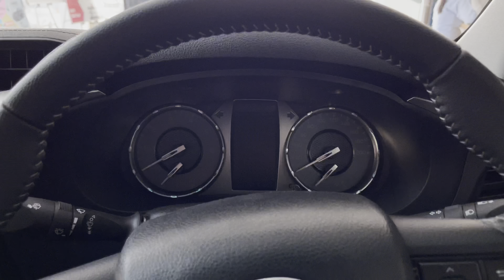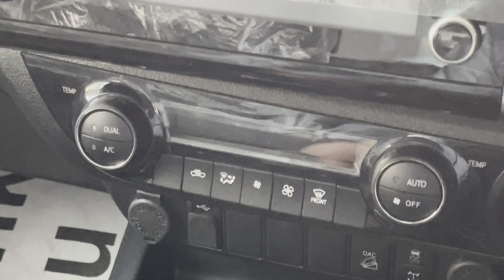THE REAL BIG DADDY || 2022 TOYOTA HILUX HIGH AT 4x4 (TOP MODEL) || BETTER BUY THAN FORTUNER?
Hello dosto, iss video mei humne aapko TOYOTA k Lifestyle Pick-Up Truck HILUX k Top Model HIGH AT 4x4 k baare mei bataya hai. Iss Lifestyle Pick-Up Truck mei humein milta hai 6-Speed Automatic Gearbox 2.8 Litres ke TURBOCHARGED DIESEL ENGINE k saath jo produce karta hai 201.5 BHP aur 500NM ka torque. Rs. 36.80 Lakh Ex-Showroom k price tag k saath kya ye FORTUNER 4x4 AT se better buy hai? Comments mei apna opinion batayie. Video achi lage toh LIKE kijiye aur apne dosto k saath SHARE kijiye.

Auto Jagat se judi regular updates k liye humein Instagram par bhi follow karein